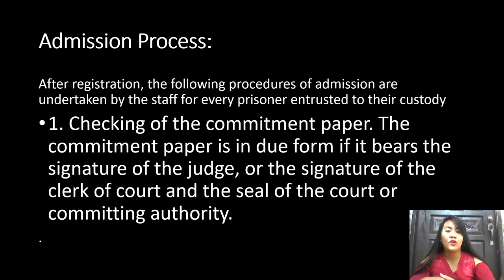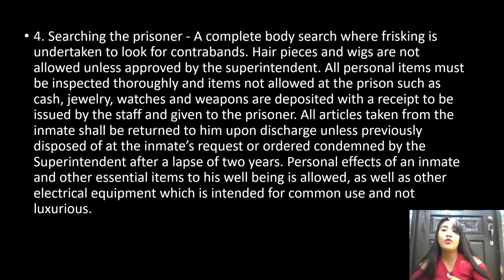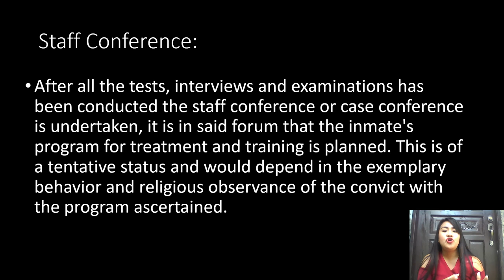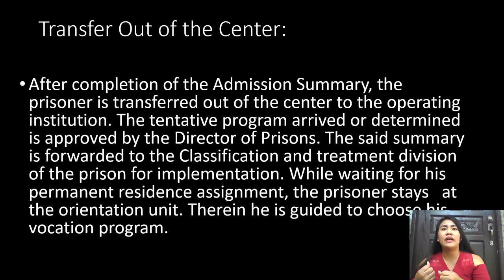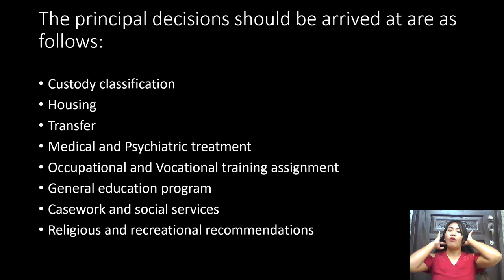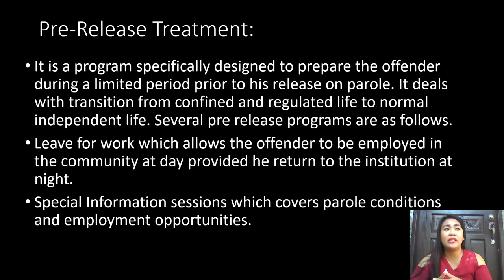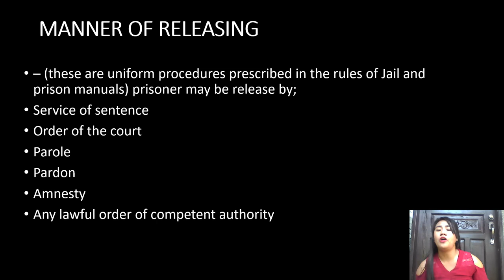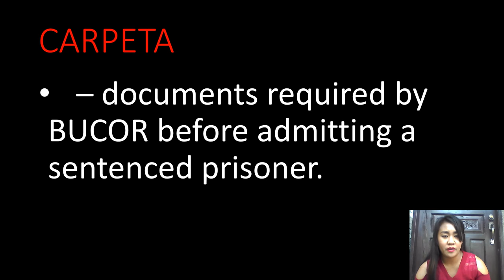CHAPTER 10 INSTITUTIONAL PROCEDURES IN THE ADMISSION AND RELEASE OF AN INMATES